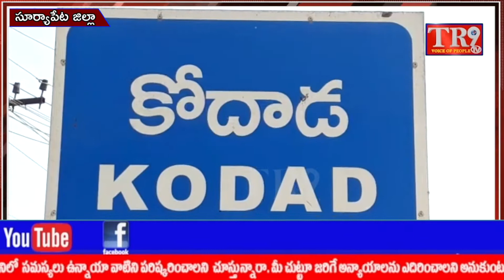కోదాడ నియోజకవర్గ వ్యాప్తంగా ధాన్య సేకరణపై కేంద్రం వైఖరిని నిరసిస్తూ అన్ని నిరసన